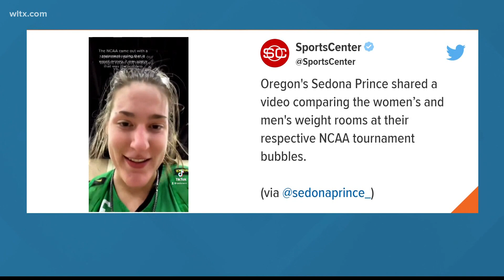Dawn Staley weighs in on disparities between men's, women's NCAA tourneys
As Dawn Staley prepares for March Madness, she took time out to voice her frustration at the disparity between the men's and women's NCAA basketball tournaments. More